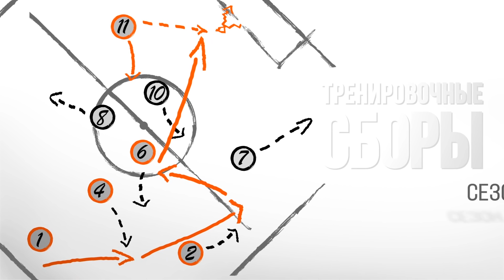Дневник сборов. День 3. Перед дебютом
Квадраты, отработка стандартов, двусторонка и теоретическое занятие. «Шахтер» готовится к первому спаррингу на сборе в Грассау ⬇

Смотрите трансляцию матча «Шахтер» – «Лудогорец» с 18:00 на сайте (для просмотра необходима регистрация).